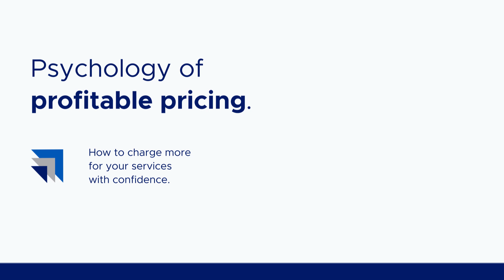Feedback Can't Live With It, Can't Live Without It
You might be a great self-teacher, but you're not going to be able to learn everything by yourself.

You might not be comfortable with putting yourself under scrutiny and accountability to someone else, but there's some things you're going to only learn with the help of a mentor that you'll actually listen to.

It's true that some opinions aren't worth listening to. Some feedback comes purely from a place of spite, but be ready and open to hearing some things you might not wanna hear about.

There's never any harm in another chance to learn about yourself and grow.

🙋‍♀️🙋 Ready to take the next step? Great!